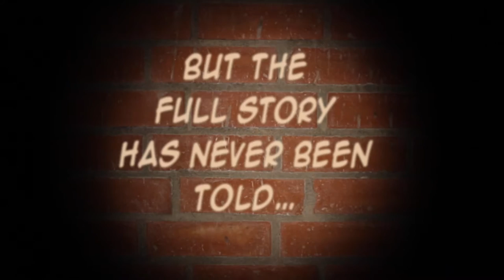The Beat of the Bat Fundraising Trailer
"The Beat of the Bat" is a new documentary that tells the story of how Neal Hefti, Nelson Riddle, Billy May created the music for the Adam West "Batman" TV series and gave the Caped Crusader his first true musical identity.